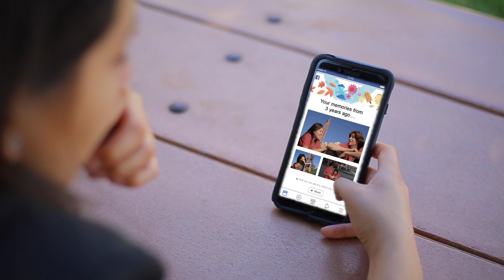STUDY ABROAD WITH SBCC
Santa Barbara City College has been offering study abroad programs since 1973 and was one of the first community colleges in California to develop comprehensive semester abroad programs. We have developed an outstanding reputation, achieving state and national recognition for excellence and quality of our programs.

Explore our diverse programs today and start your adventure making life-long friends all over the world, creating one of the most exciting academic experiences of your life!